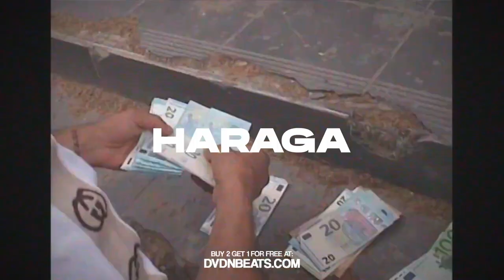[FREE] HOODBLAQ x JAMAL Type Beat | HARAGA | 2023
BPM: 147
Key: Bmin

prod. by @bmnotagain1319  x DVDN

❗ IMPORTANT ❗